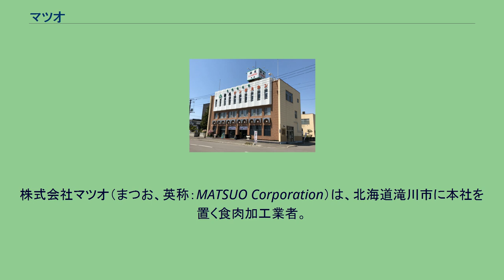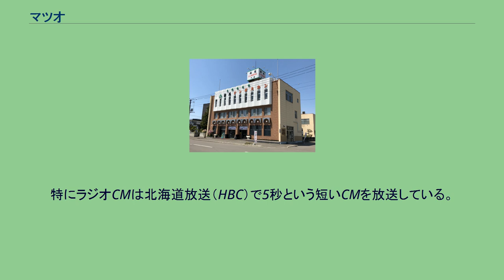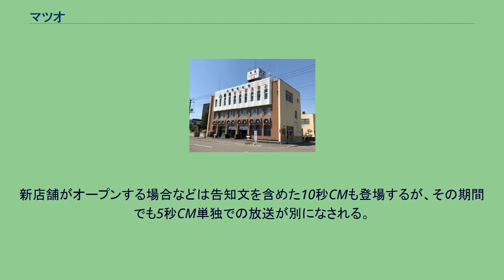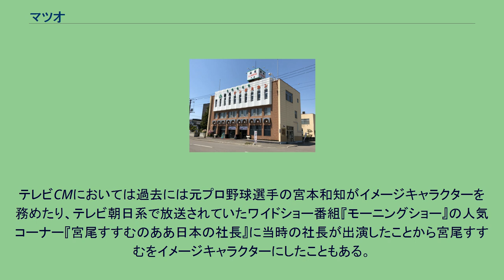マツオ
株式会社マツオ（まつお、英称：MATSUO Corporation）は、北海道滝川市に本社を置く食肉加工業者。
北海道を代表する食文化ジンギスカンの中でも同社が製造する『松尾ジンギスカン』は北海道民に広く認知されている。
北海道内外にレストラン・土産販売施設を複数有している。
また、滝川市の本店には松尾美術館が併設されていた。
テレビ・ラジオのCMが北海道内の複数局から継続的に放映されている。
これまでにキダ・タローや小林亜星が同社のCMソングを手がけてきた。
特にキダ・タローの作曲したCMソング「松尾ジンギスカンの歌」は、1983年までスリー・グレイセスが歌唱したものを放映していたが、2016年のCMで札幌大谷大学の女声合唱団「輪声会」の歌唱となった。
特にラジオCMは北海道放送（HBC）で5秒という短いCMを放送している。
新店舗がオープンする場合などは告知文を含めた10秒CMも登場するが、その期間でも5秒CM単独での放送が別になされる。
FMラジオ向けに制作されたCMも放送されており、現在"First Date? Find Romance at Jimpa!"というキャッチコピーが使われている。
これは「ジンパ」という単語が使われる数少ない例であり、英語がジンギスカン商品のCMのキャッチコピーとして使用される数少ない例である。
テレビCMにおいては過去には元プロ野球選手の宮本和知がイメージキャラクターを務めたり、テレビ朝日系で放送されていたワイドショー番組『モーニングショー』の人気コーナー『宮尾すすむのああ日本の社長』に当時の社長が出演したことから宮尾すすむをイメージキャラクターにしたこともある。
過去には札幌テレビ放送（STV）のどさんこワイドや北海道放送（HBC）のカーナビラジオ午後一番!なども提供番組としていたが、現在テレビ・ラジオCMともスポットで放送している。